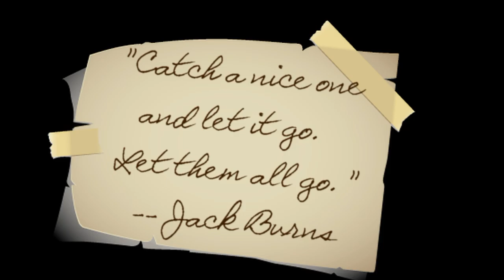Headlock vs Banana: Headlock Wins!!!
What happens when someone sneaks banana bread onto a muskie boat?   Well, it depends on whether or not you have a headlock on board to break the curse.  Check it out!

November 2016 with PaulieRodBuilder and Cousin Jeffe.